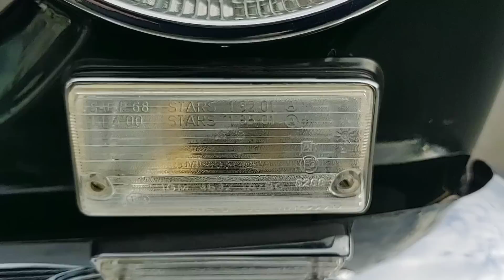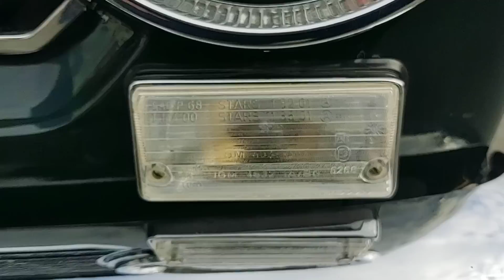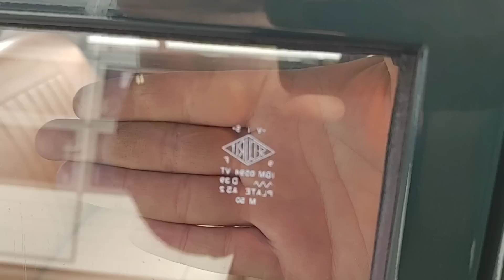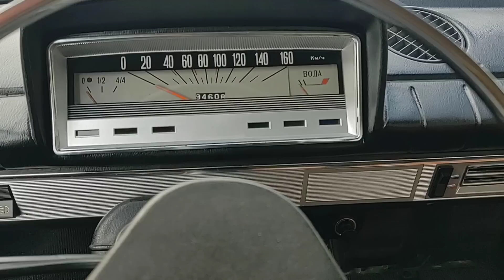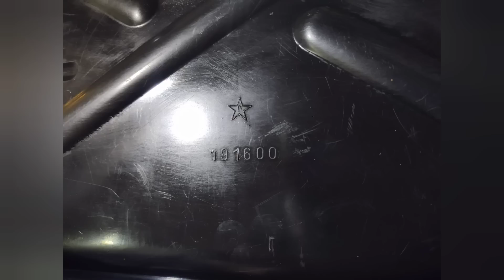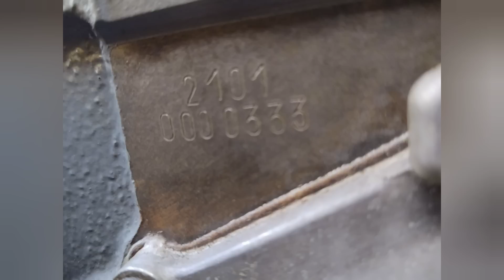ВАЗ 2101,1970 года, одна из самых первых! Номер 108.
Закончена реставрация уникального автомобиля! Один из самых ( если не самый) ранних из известных ВАЗ 2101 . Это 108 автомобиль сошедший с конвейера.